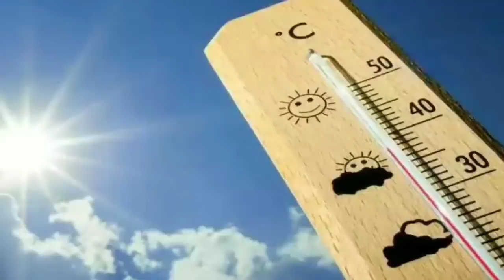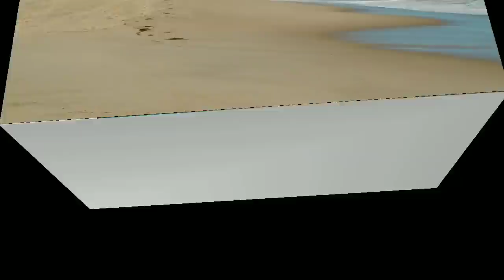পঃবঙ্গে ৮ জেলায় ফের বৃষ্টি আসছে,জানাল আলিপুর, কোথায় কোথায় হবে? West Bengal Weather Today